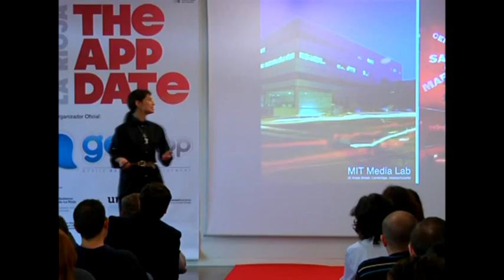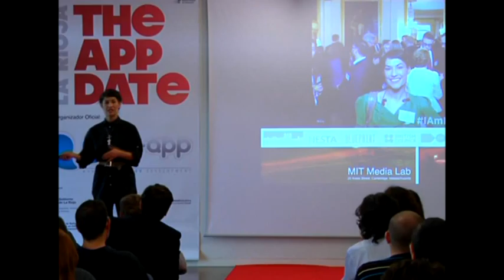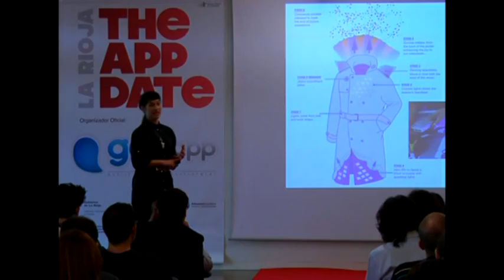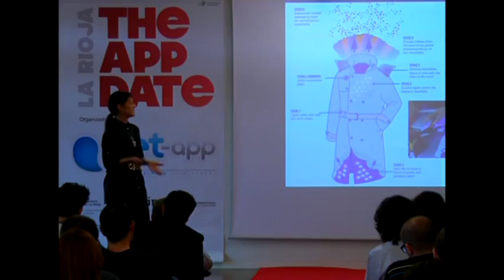Wearables: la ropa permanentemente conectada.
Elena Corchero nos explica que son exactamente los "Wereables" y que funciones tienen. Para finalizar, nos enseñará sus productos en un desfile.